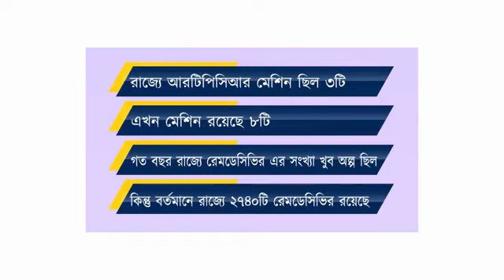COVID-19 TONGWRWNG NO NAHARWI HASTE NI LUKUROK NO KOK KWCHARKHA